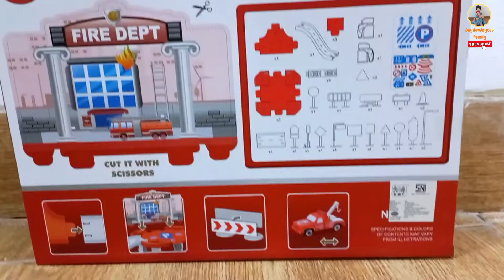MAINAN ANAK - BIKIN ANAK FOKUS & BETAH DI RUMAH ‼️CITY FIRE SET🔥MAINAN PEMADAM KEBAKARAN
nonton sampai habis ya teman teman, semoga kalian suka 💞